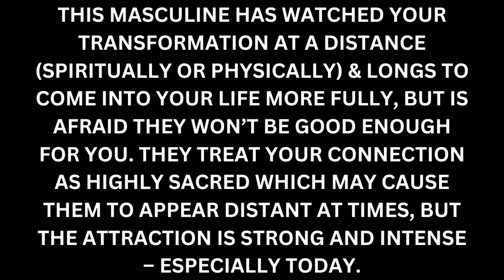Divine Feminine: This masculine sends you TONS of energy, but is nervous to act on it. [Reading]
This is a collective reading for a specific group of people who will resonate with this message. This may be a Divine Masculine / Divine Feminine reading for some, or a soulmate / twin flame reading. In this video, I am picking up on a masculine who sends you tons of energy during the day but is nervous to act on it in the physical at times, which may create a "pulling" sensation within you. I hope this reading brings you clarity or guidance. Sending so much love, - Infinity ∞

𝙀𝙭𝙩𝙚𝙣𝙙𝙚𝙙 𝙍𝙚𝙖𝙙𝙞𝙣𝙜 :
∙𝘞𝘩𝘢𝘵 𝘵𝘩𝘪𝘴 𝘮𝘢𝘴𝘤𝘶𝘭𝘪𝘯𝘦 𝘪𝘴 𝘯𝘦𝘳𝘷𝘰𝘶𝘴 𝘵𝘰 𝘵𝘦𝘭𝘭 𝘺𝘰𝘶
∙𝘔𝘰𝘳𝘦 𝘪𝘯𝘧𝘰 𝘰𝘯 𝘵𝘩𝘦 "𝘢𝘸𝘢𝘬𝘦𝘯𝘦𝘥" 𝘮𝘢𝘴𝘤𝘶𝘭𝘪𝘯𝘦 𝘧𝘰𝘤𝘶𝘴𝘦𝘥 𝘰𝘯 𝘺𝘰𝘶
∙𝘛𝘩𝘦𝘪𝘳 𝘵𝘳𝘶𝘦 𝘵𝘩𝘰𝘶𝘨𝘩𝘵𝘴 & 𝘧𝘦𝘦𝘭𝘪𝘯𝘨𝘴 𝘢𝘣𝘰𝘶𝘵 𝘺𝘰𝘶
∙𝘍𝘶𝘵𝘶𝘳𝘦 𝘵𝘪𝘮𝘦𝘭𝘪𝘯𝘦 𝘱𝘰𝘵𝘦𝘯𝘵𝘪𝘢𝘭𝘴 𝘧𝘰𝘳 𝘵𝘩𝘪𝘴 𝘴𝘪𝘵𝘶𝘢𝘵𝘪𝘰𝘯
∙𝘏𝘪𝘨𝘩𝘦𝘳 𝘴𝘦𝘭𝘧 + 𝘴𝘱𝘪𝘳𝘪𝘵 𝘨𝘶𝘪𝘥𝘦 𝘮𝘦𝘴𝘴𝘢𝘨𝘦𝘴